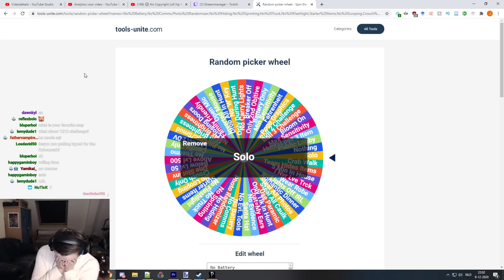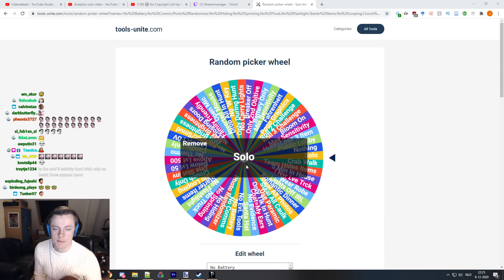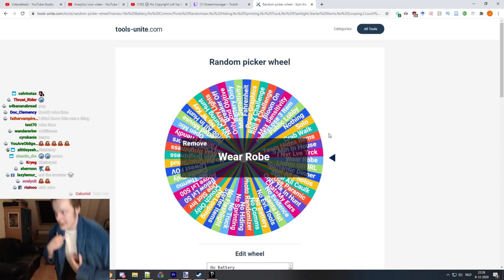Playing Phasmophobia All Alone - Lvl 1203 Professional Solo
Phasmophobia hates me... I just wanted to play with some friends! Why do you have to do this to me... I hope you enjoy my pain in this game! We went all alone to prison. The run was actually really good so I hope you like it! Much love and see you during the streams! :D

Question of the video: Favorite emoji? :)

About the challenge wheel:
The link to the challenge wheel is too long to work in a youtube description, if you want the wheel you can join the discord and check the pinned messages in the phasmophobia channel.